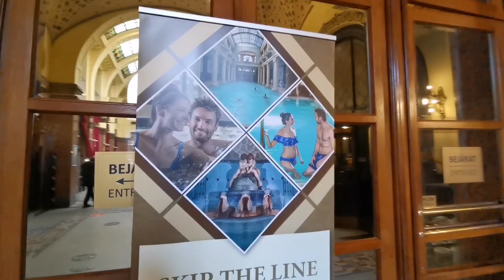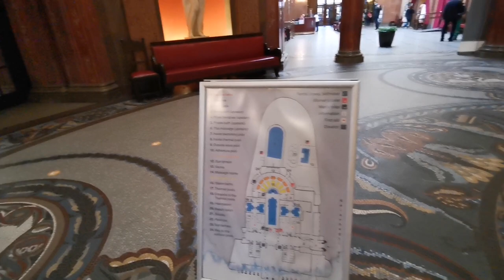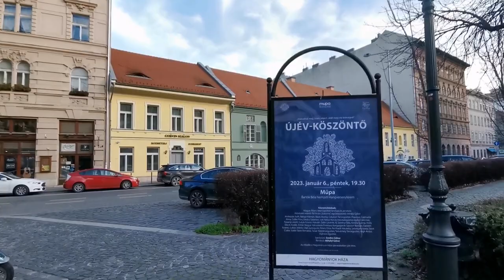Budapest, Hungary | Explore From the Hilltops | Hike Up & Walking Through Its Major Attractions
Finally arrived to Budapest! Highly regarded as a must-visit for backpackers in Europe. My take? Very peaceful and relaxing city! Reasonable and affordable prices, great food, great architecture, and interesting culture, such as the thermal bath culture in Hungary.

(Please feel free to show your support to this channel via donations

Highly recommended to check out Budapest, but only require 3 days to see the city, as it is relatively smaller compared to the other major European cities.

Now updated with timestamps & locations provided below!

0:00-0:52 Introduction & Highlights
0:53-2:38 Morning Walk - Osiris Budapest Apartments
2:39-4:15 Hungarian National Museum
4:16-12:05 Central Market Hall
12:06-16:13 Szabadság Bridge
16:14-20:25 Gellért Thermal Bath
20:26-27:50 Hiking Up the Gellérthegy Jubileumi Park
27:51-29:48 Castle Garden Bazaar
29:49-39:25 City Views from Buda Castle & Castle Hill
39:26-45:49 Matthias Church & Fisherman's Bastion
45:50-47:58 Walking Towards the Danube River
47:59-49:32 Walking Along the Danube River to see Hungarian Parliament Building
49:33-50:15 Market Hall (VI. Vásárcsarnok)
50:16-51:09 Crossing the Margit Bridge
51:10-59:33 Hungarian Parliament Building
59:34-1:01:42 Streets of Terézváros
1:01:43-1:02:02 Hungarian State Opera (Entrance Only)
1:02:03-1:03:32 Dunakorzó (Last Day!)